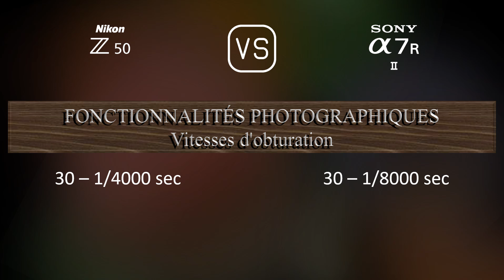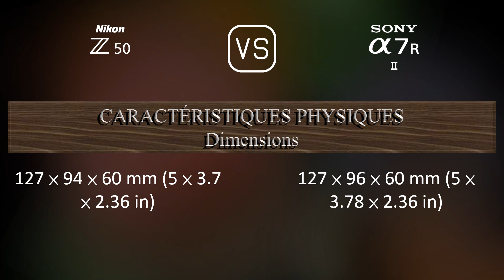Nikon Z50 vs. Sony A7R II: Une Comparaison de Caractéristiques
Cette vidéo fournit un aperçu des fonctionnalités du Nikon Z50 et du Sony A7R II dans une comparaison de caractéristiques (comparison of specifications).

00:25 LANCEMENT
00:33 BOÎTIER
00:40 CAPTEUR D'IMAGE
01:01 IMAGE
01:16 OPTIQUE ET MISE AU POINT
01:41 ÉCRAN
01:58 VISEUR
02:13 FONCTIONNALITÉS PHOTOGRAPHIQUES
03:06 FONCTIONNALITÉS VIDÉOGRAPHIQUES
03:20 STOCKAGE
03:24 CONNECTIVITÉ
03:49 CARACTÉRISTIQUES PHYSIQUES
04:07 AUTRES CARACTÉRISTIQUES